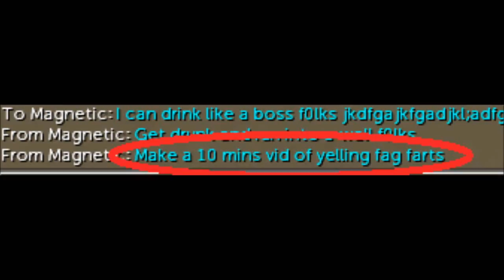Being a Retard 1966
FAG FART Requested by Alex the SWEDISH MEATBALL